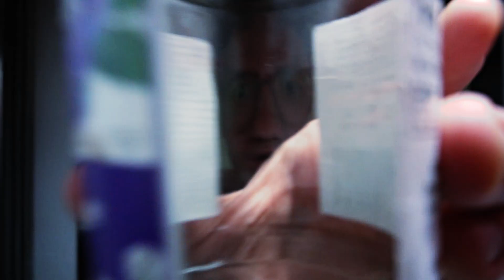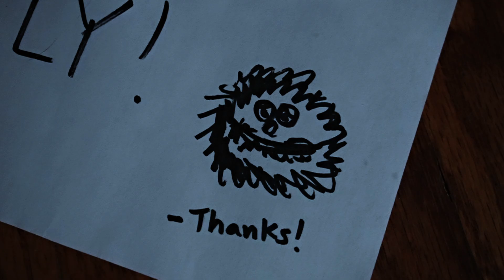The Grape Ape Escape (Short Film by Super Milesio)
Another mere glance at the frolicsomeness of Leeb and Hexon, this time with a third guest of violet hue and questionable character.

Credits:
Written, Directed, and Produced by Miles Troxler
Miles Troxler playing Leeb and Hexon
DJ Grape Ape Smuckerton playing himself
Stunt coordinators: Rebecca and Kate Gibson (they threw stuff at me)

Filmed on a Sony a6400 and 16-50mm kit lens
Edited with Premiere Pro CS5 and After Effects CS5

JJJreact